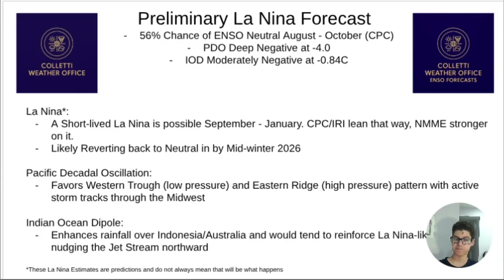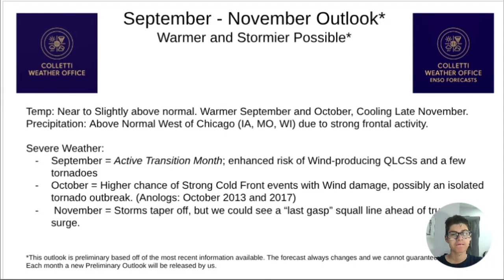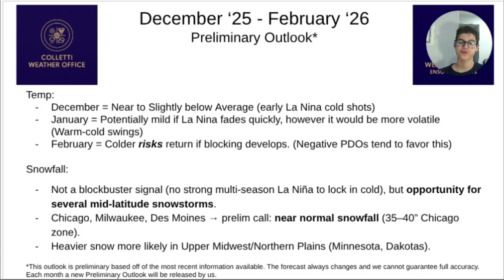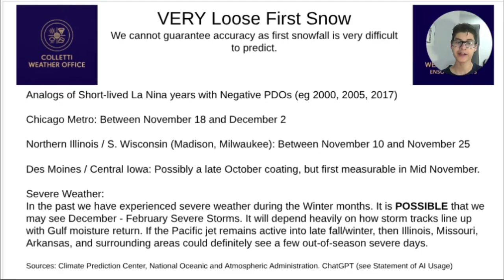New La Nina Update Changes Winter Storm Odds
AUGUST 2025. NOTE THAT A NEW UPDATED VERSION FOR SEPTEMBER 2025 IS IN OUR CHANNEL! This weeks forecasts discusses La Nina predictions and the potential affect it has for our area. Not as cold, still some storms, an maybe severe storms?